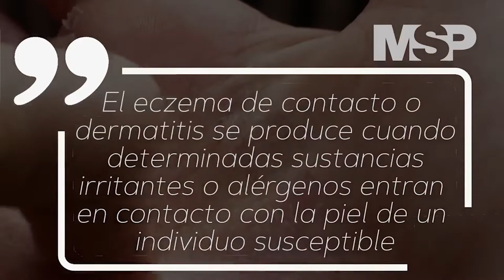EspecialMSP | Efectos de la contaminación ambiental en la salud dermatológica